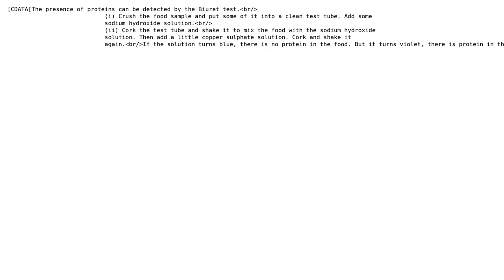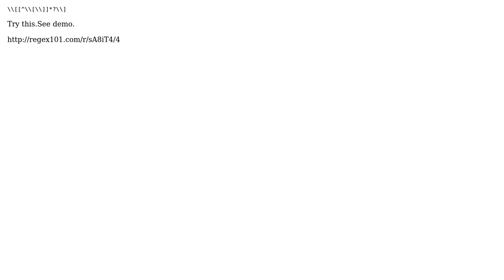How do i get all values inside cdata through regular expression?